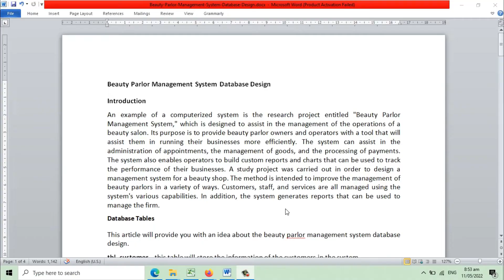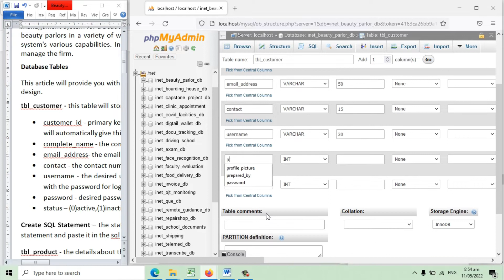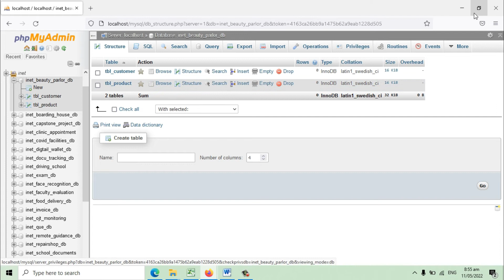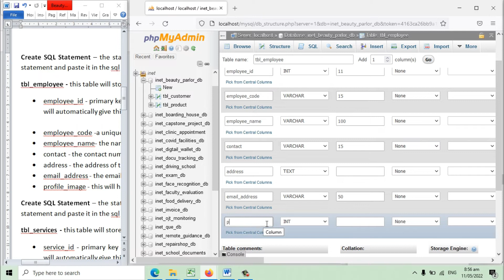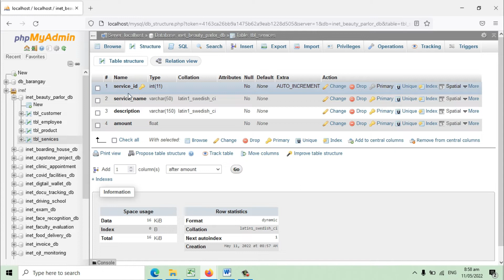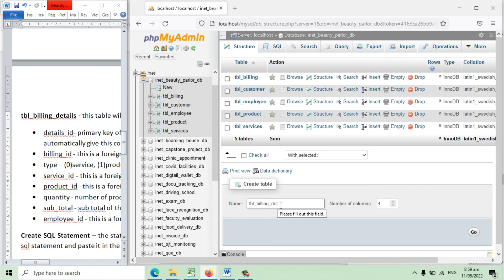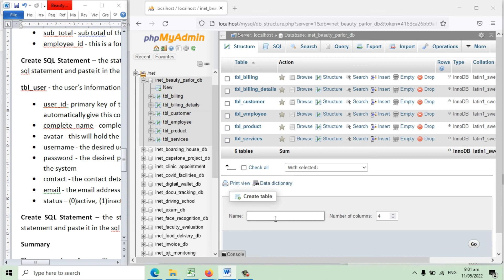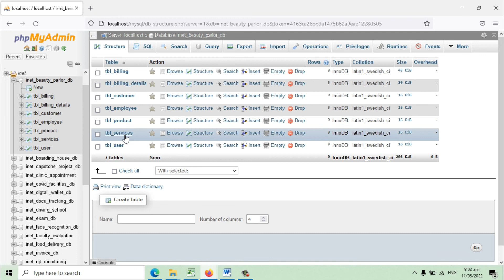Beauty Parlor Management System Database Design Tutorial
Beauty Parlor Management System is a web-based application that allows beauty salon owners to manage their business. The beauty parlor management system will need a database to store information about clients, services, and employees.